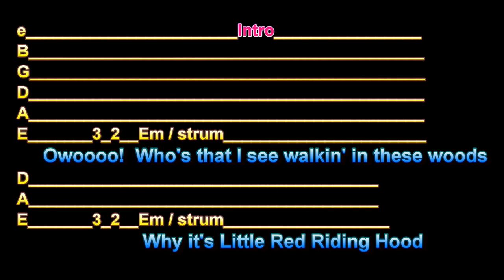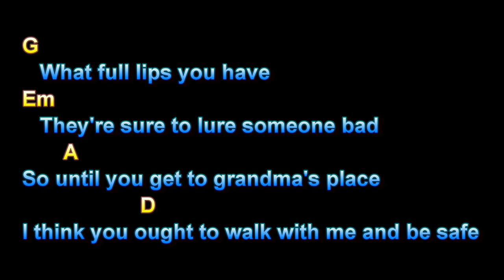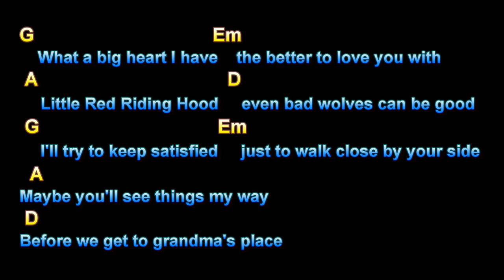Lil Red Riding Hood, Sam the Sham & Pharaohs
Lil Red Riding Hood, Sam the Sham & Pharaohs, Guitar Playalong Lesson, Larry Lawver